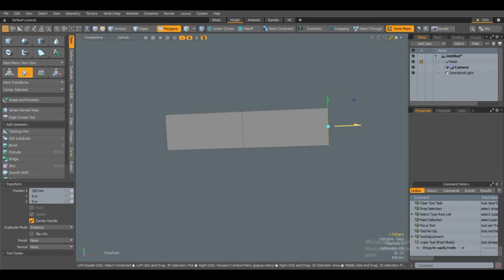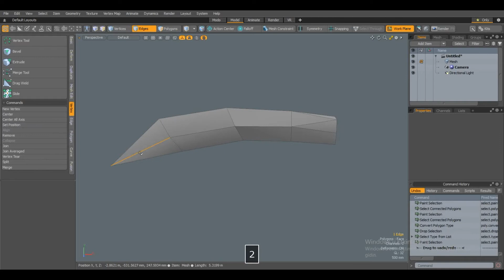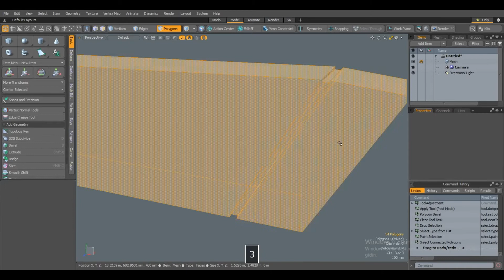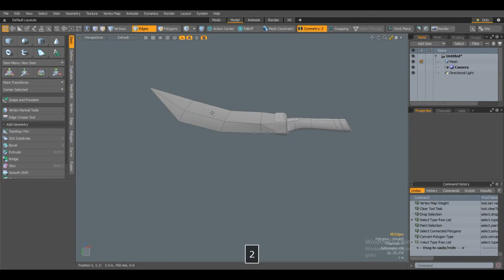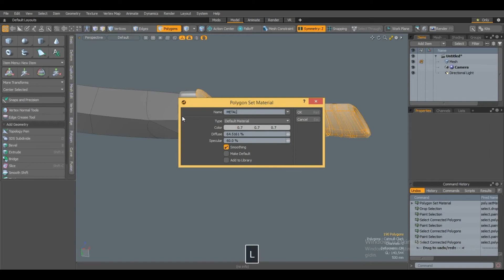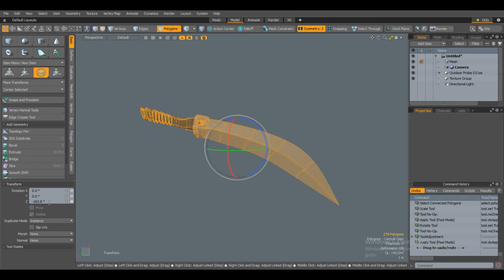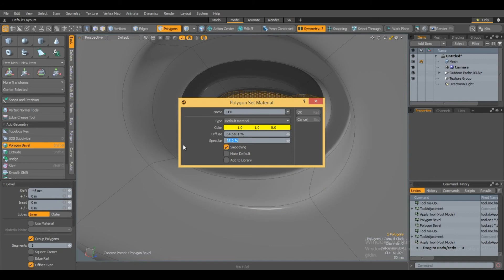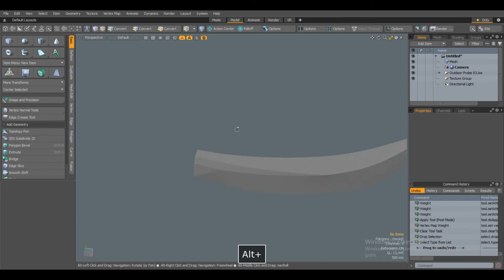Sword Modo 3D Modeling